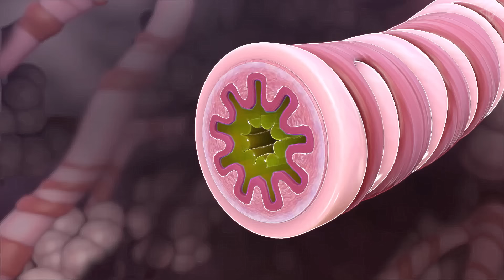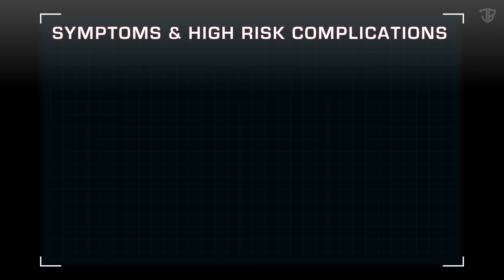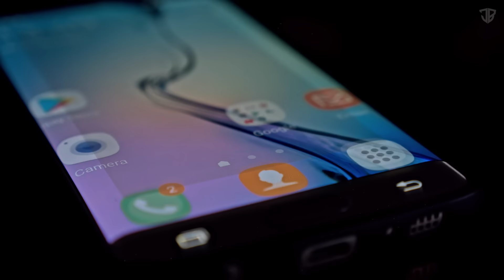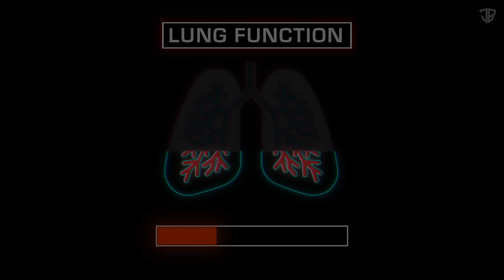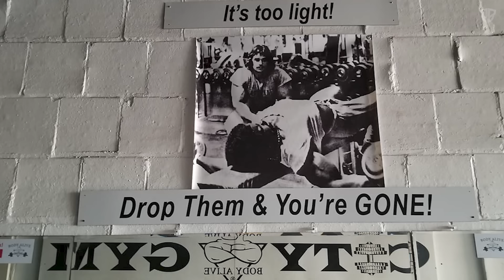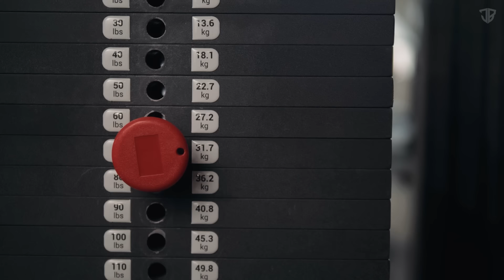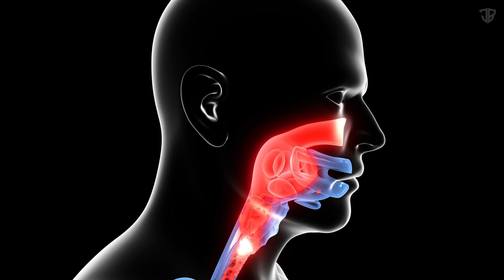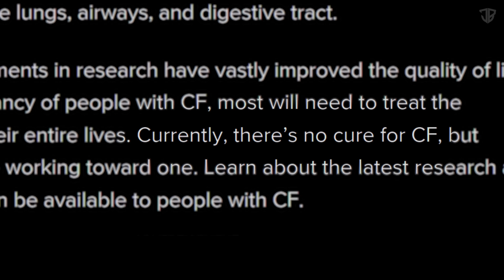Jared's Eye Opening Transformation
In 2018 a Facebook post went viral...
An extremely skinny Jared Wells was about to start training with a bodybuilder, what happened next shocked millions...

Riverside is the software I now use to record and edit interviews, been a massive time saver so far - You can try it out here for free and use the coupon brett for 15% off the individual plan.

►𝐌𝐮𝐬𝐢𝐜 𝐔𝐬𝐞𝐝

►𝐂𝐫𝐞𝐝𝐢𝐭𝐬 + 𝐑𝐞𝐟𝐞𝐫𝐞𝐧𝐜𝐞𝐬

Josh Brett is not a doctor, kinesiologist or a medical professional. Use of this information is strictly at your own risk. Josh Brett will not assume any liability for direct or indirect losses or damages that may result from the use of information contained in this video including but not limited to economic loss, injury, illness or death. If you represent the copyright owner of materials used in this video and have a problem with the use of material, please contact me via my email in the "about" page on my channel. (PS - Some of the links in the description are affiliate links that I get a small kickback from).